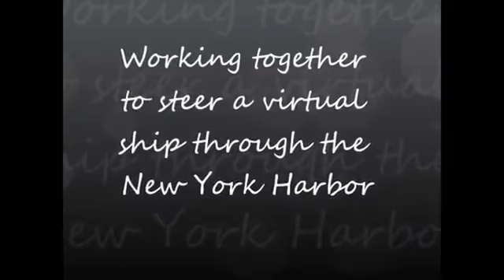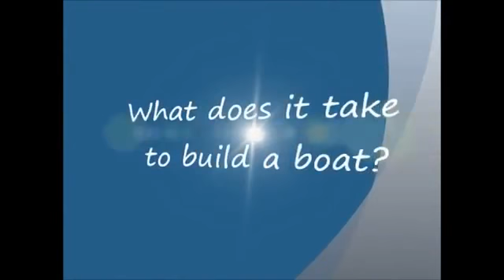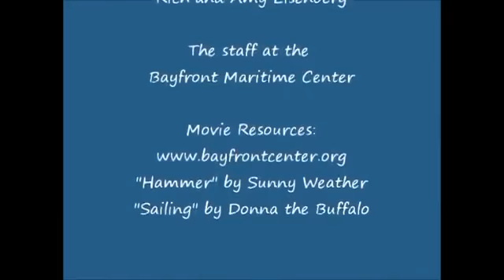Ft. Le Boeuf Middle School Field Trip at BMC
This fall Ft. Le Boeuf Middle School students visited BMC and made this great video. They had a fun day of hands-on learning through boat building, navigation, and sailing!